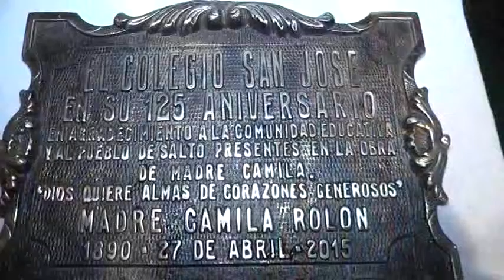COLEGIO SAN JOSE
ACTO 125 ANIVERSARIO